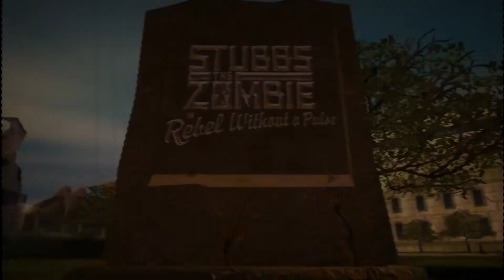Stubbs The Zombie Playthrough Part 1 Welcome To Punchbowl (RE-UPLOAD)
Re-Uploading this, Originally Uploaded in 2010 I think...